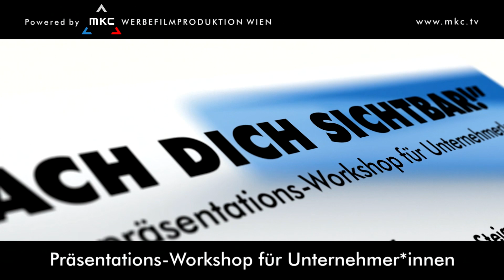Wie kann ich mich besser präsentieren? MKC Präsentations-Workshop für Unternehmer*innen 2023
"MACH DICH UND DEIN UNTERNEHMEN ONLINE BESSER SICHTBAR"
- Übe kompakte und pointierte Firmenbeiträge zu schreiben
- Lerne Deine Angst vor Menschen zu reden zu überwinden
- Steigere Deine Selbstsicherheit
- Trainiere Deine Präsentationsqualitäten vor einer professionellen Kamera

3 PROFESSIONELLE WORKSHOPS ZUR AUSWAHL:
Workshop 1: BASIC - GRATIS Online Workshop (Zoom)
Erfahre in einem 60-Minuten-Online-Seminar die Grundregeln des professionellen Online-Auftritts
Freie Teilnahme

Workshop 2: BUSINESS - Live Workshop
Ganztagsseminar (2x 4 Stunden) in Gruppen von bis zu 10 Teilnehmer*innen
Trainiere Deine Präsentationsfähigkeiten vor Publikum und vor einer professionellen Videokamera

Workshop 3: MASTER CLASS - Live Workshop - Einzel-Workshop
Ganztags-EINZEL-Seminar (2x 4 Stunden)
Du lernst Dich richtig zu entspannen, vorzubereiten und zu fokussieren
Du entwickelst einen professionellen Präsentationsvortrag für Dein Unternhemen (Länge: 60 Sekunden)
Du erarbeitest und trainierst Deine Vortragspräsentation vor der Kamera
Dein MASTER CLASS-Abschlussgeschenk?
Ein 60 Sekunden-Pitch-Video hergestellt mit professioneller Kamera-, Licht- und Tontechnik und Visagistin, in dem Du Dich und Dein Unternehmen präsentierst.